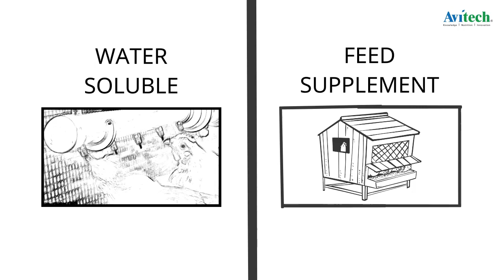Avilyte - A unique rehydration formula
Avilyte from Avitech Nutrition is a unique electrolyte with  distinct three fold advantage. Its zero ionic balance maintains dietary electrolyte balance; it has significantly higher content of important ions wrt competition and It has monovalent ions which has higher absorption. These help in managing stress in the birds optimally.